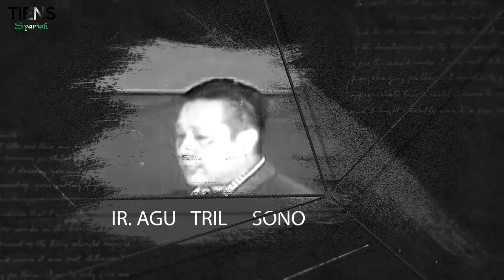TIENS INDONESIA BUSINESS CONVENTION 2019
Pastikan Anda hadir pada tanggal 8 September 2019 di Jakarta Convention Center(JCC)-TIENS INDONESIA BUSINESS CONVENTION 2019 Transformer Make It Happen Make It Better